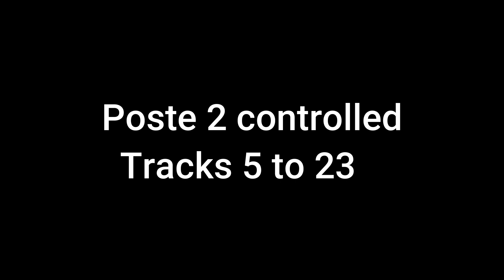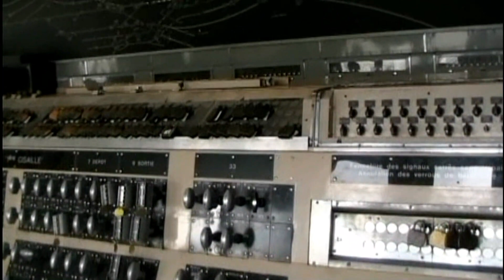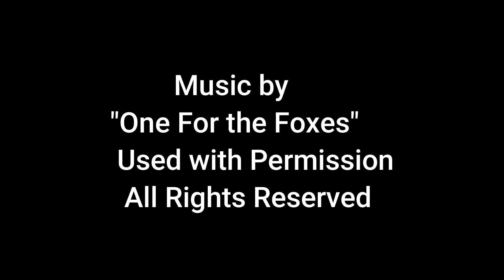SNCF Poste 1 & 2 Gare de Lyon Paris France